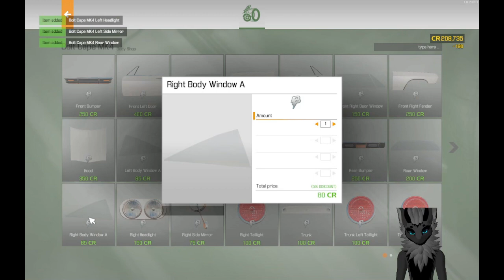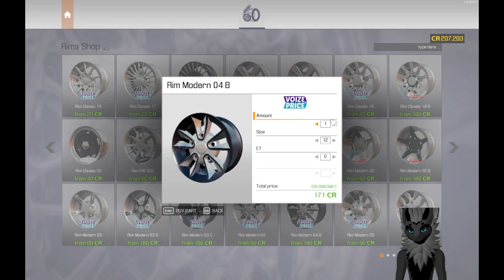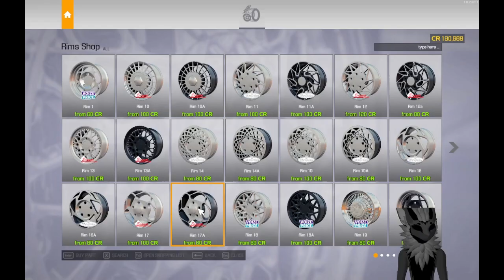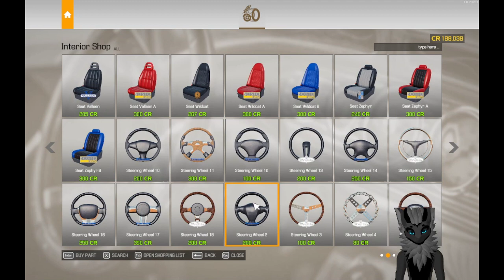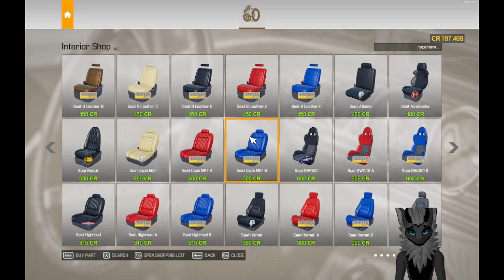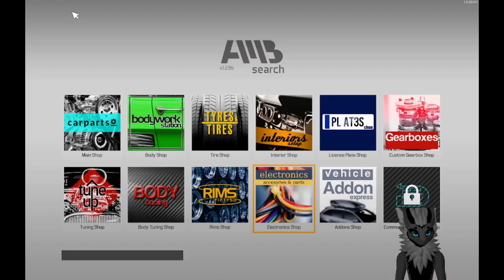Restoring a Bolt Cape in CMS 2021 Pt 3